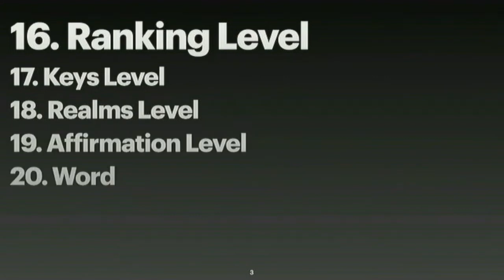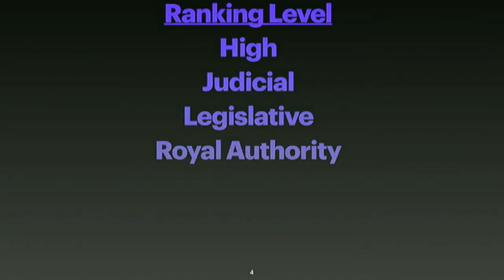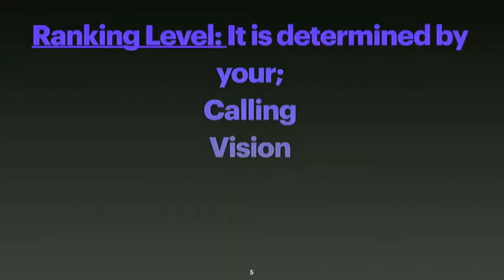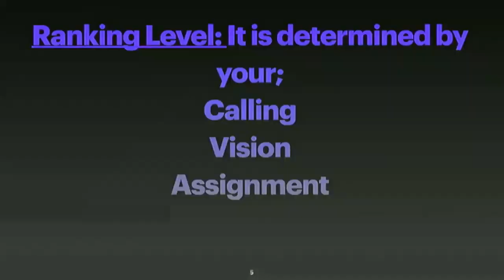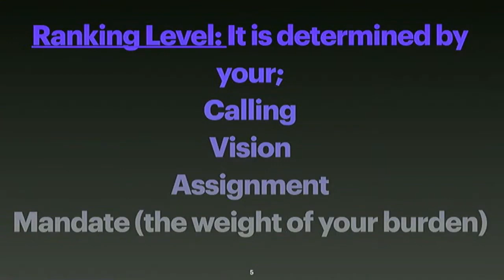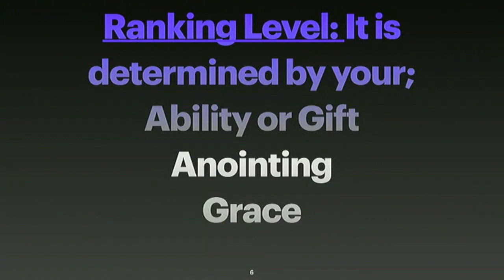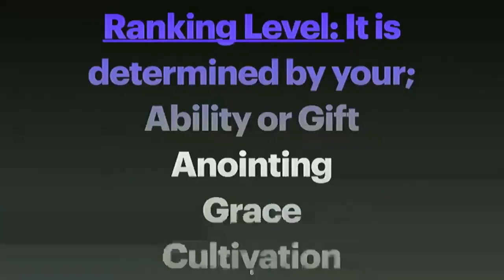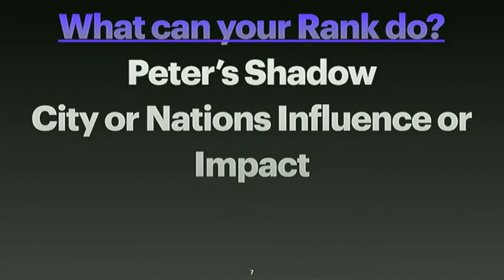The Extent Of Our Victory And The Defeat Of Our Enemy Part 6 By Apostle Mohau Rammile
Welcome to Global Reconciliation Church 9am Service . Get ready to receive a word in season for your life.